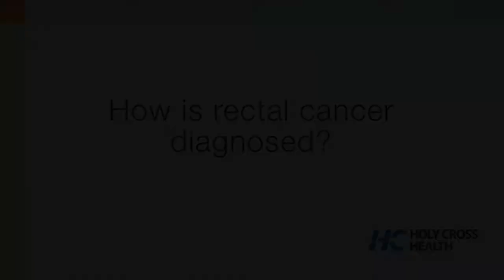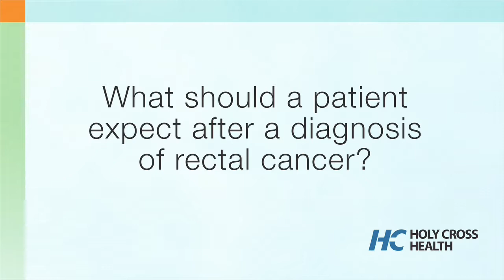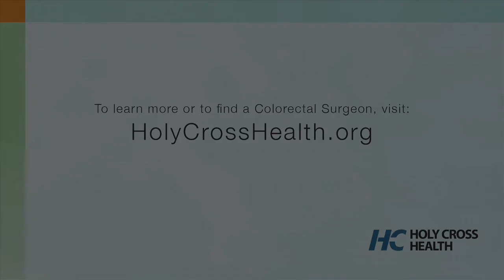Rectal Cancer: Diagnosis and Treatment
Rami Makhoul, MD, colorectal surgeon, discusses the diagnosis and treatment of rectal cancer.